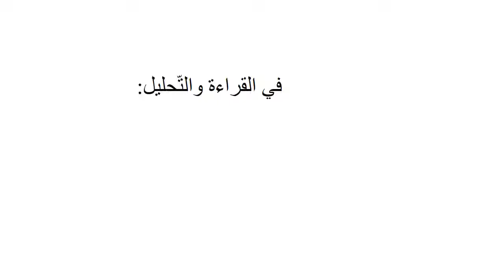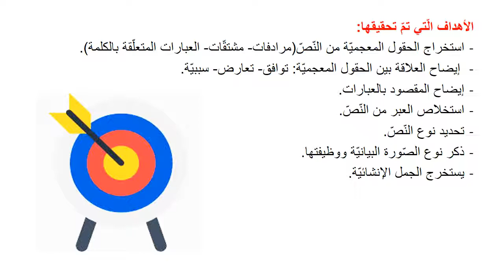الأسبوع الرّابع من شهر أيلول